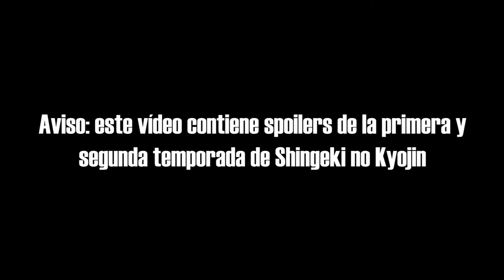Shingeki no Kyojin Rap | Necesito Pasta (Attack on titan rap)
Este vídeo contiene spoilers de la primera y segunda temporada de Shingeki no Kyojin.

Letra, voz, beat, mezcla y máster: Necesito Pasta